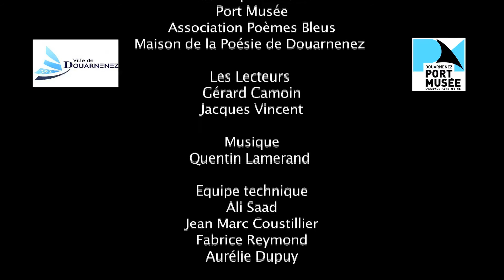JACQUES LIT ANITA CONTI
Dans le Port Musée de Douarnenez le poète Jacques Vincent lit un texte d'Anita Conti, "la Dame de Mer. Elle fut la première femme océanographe.